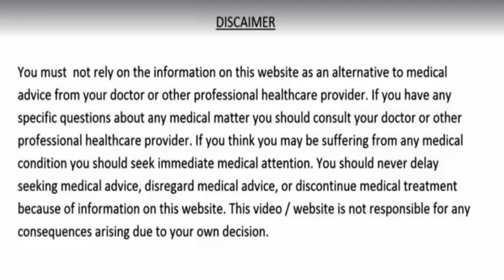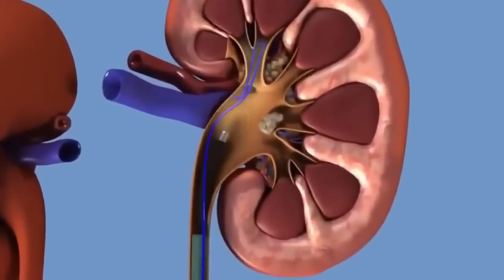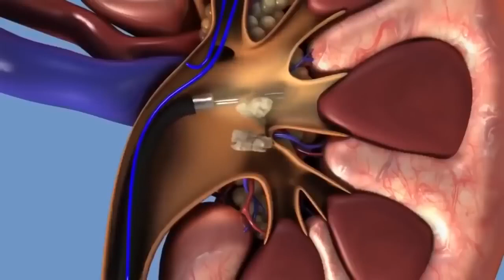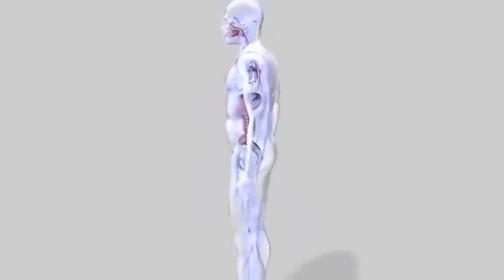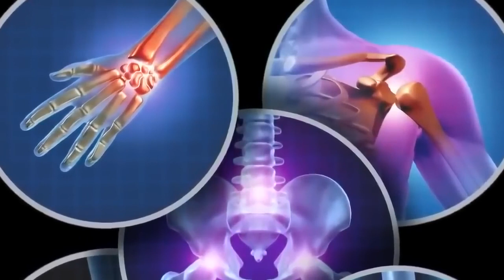वात पित्त कफ - 1 पत्ता खालो, 90 साल तक शुगर कोलेस्ट्रॉल पेट रोग मोटापा आँखे और दिल के रोग नहीं होंगे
1 पत्ता चबाकर खा लो, वात पित्त कफ दोष दूर 90 साल तक शुगर कोलेस्ट्रॉल मोटापा और दिल के रोग नहीं होंगे